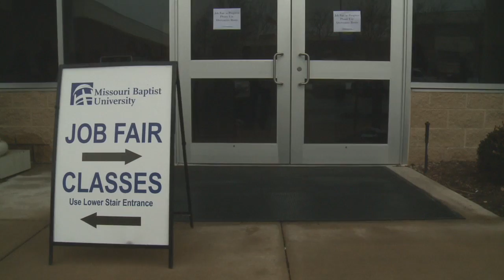Timeline: Feb. 16, 2012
Timeline previews the MBU Theatre production of The Crucible. Sports recaps the cheerleading squad's NAIA invitational first-place victory at William Penn University.